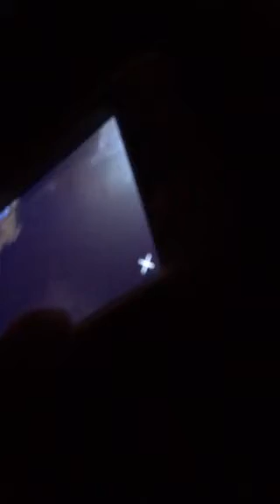TonyStewart 20160628 Fireworks Wars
After his win at Sonoma, Tony shared several Periscope videos from his Hidden Hollow Ranch celebrating the win. This the 2nd of the 3, he entitled Fireworks War.